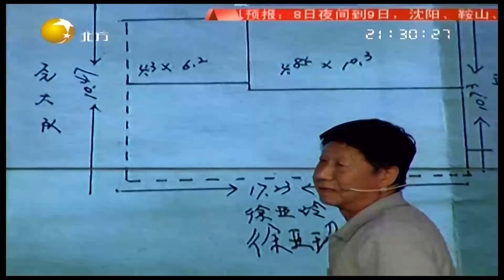父亲被两个女儿起诉，多次沟通均遭到拒绝丨情感面对面